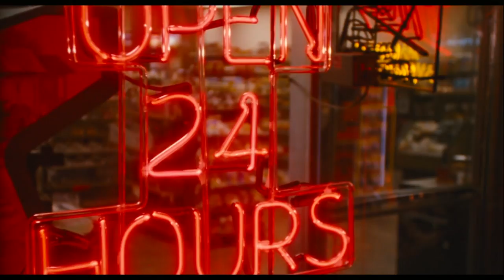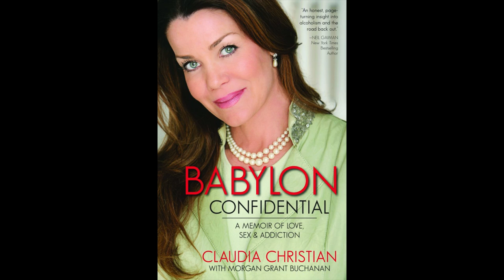Exploring Maniac Cop 2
GoodBadFlicks looks at the intense sequel to a B movie classic. Directed by William Lustig.

Schedule -